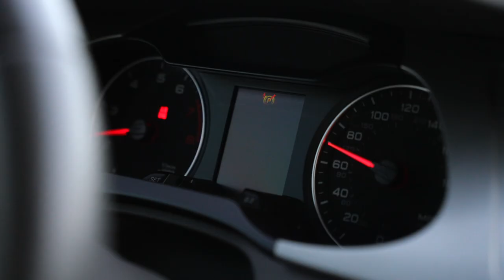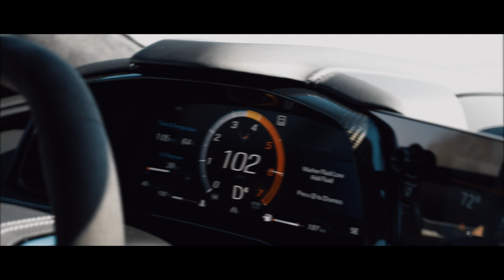C8 Vlog Uncensored